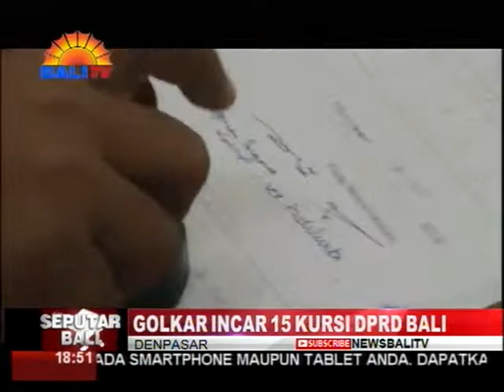GOLKAR INCAR 15 KURSI DPRD BALI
DPD SATU PARTAI GOLKAR PROVINSI BALI RESMI MENDAFTARKAN 55 BAKAL CALON LEGISLATIFNYA, UNTUK DPRD BALI KE KPU PROVINSI BALI. DALAM PEMILIHAN LEGISLATIF TAHUN 2019 NANTI, PARTAI GOLKAR MENGINCAR 15 KURSI DI LEGISLATIF PROVINSI BALI.